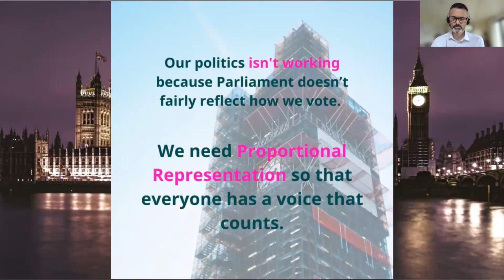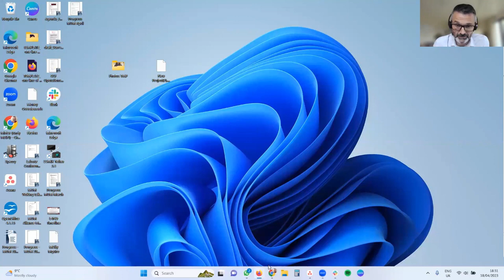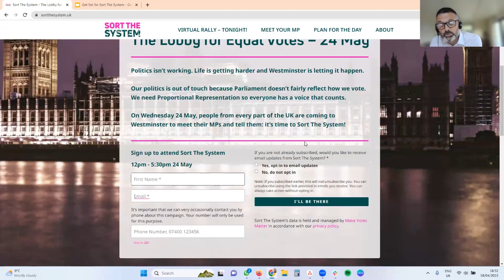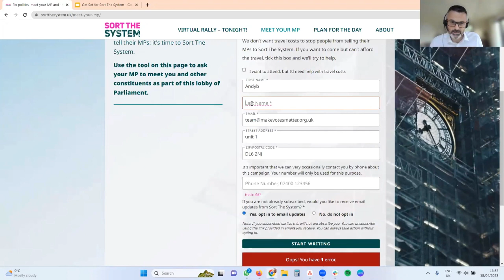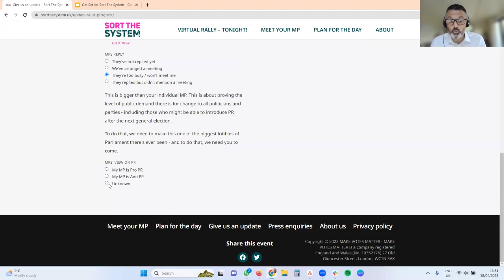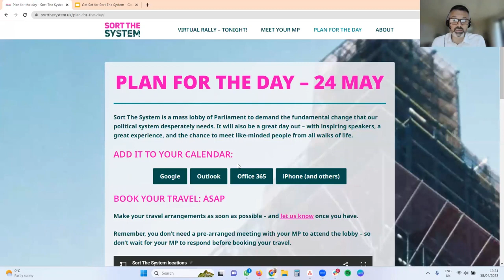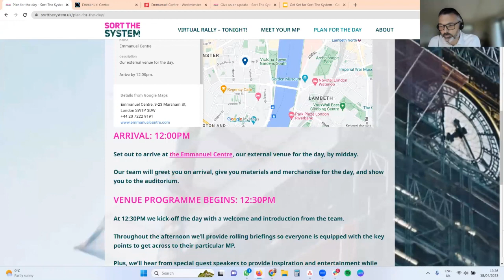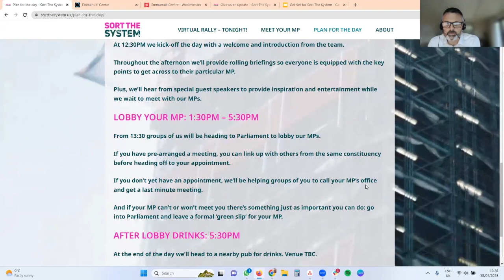Get Set to Sort The System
Join MVM co-founder and Chief Exec Klina Jordan and Layla Moran MP for Oxford West and Abingdon in a conversation about how Proportional Representation would make ALL votes matter.

Layla was elected in 2017 partly by a progressive alliance and tactical voting – under PR these wouldn’t be necessary! Also confirmed to speak is local GP and health campaigner Dr Helen Salisbury, who in 2015 stood as a parliamentary candidate for the National Health Action Party, and Professor Helen Margetts, of the Oxford Internet Institute.

This is also a chance to hear what your local councillors think of PR, as we will be announcing the results of our Councils for PR survey.